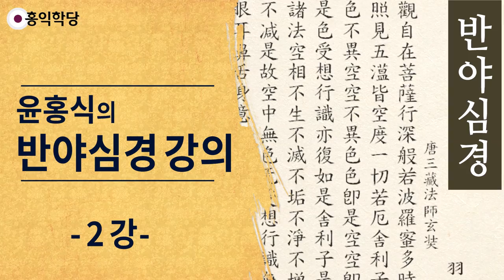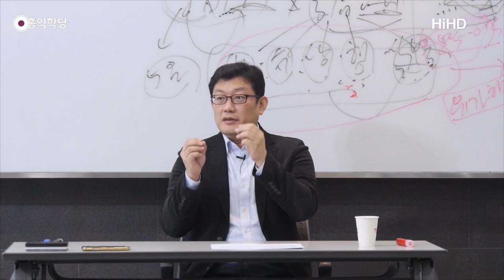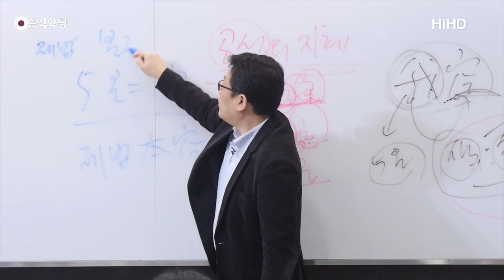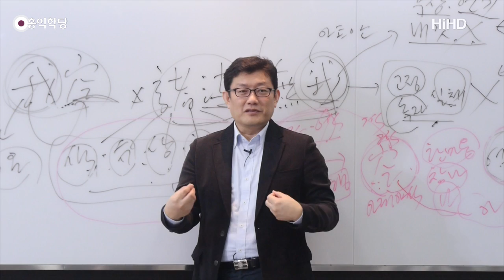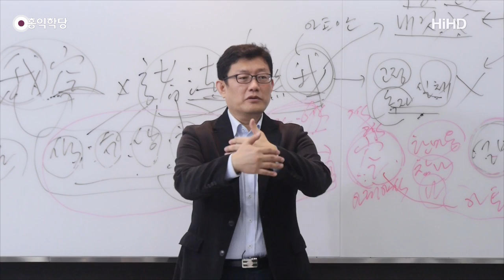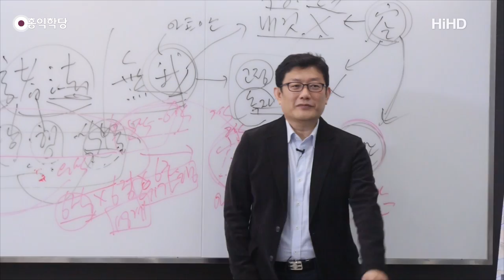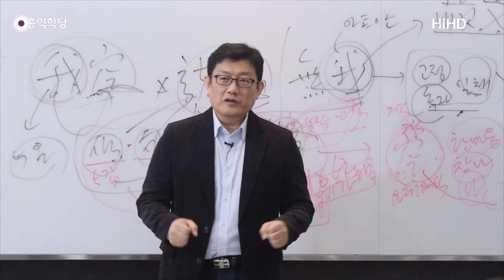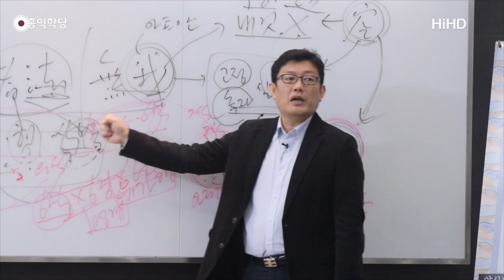[홍익학당] 윤홍식의 반야심경 강의 2강